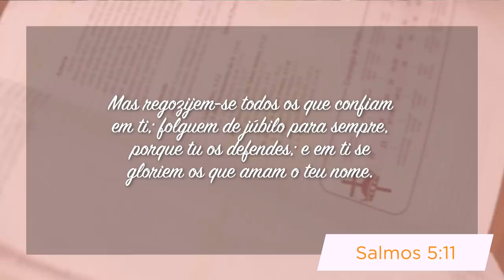Minutos de Esperança | Um Deus que Defende